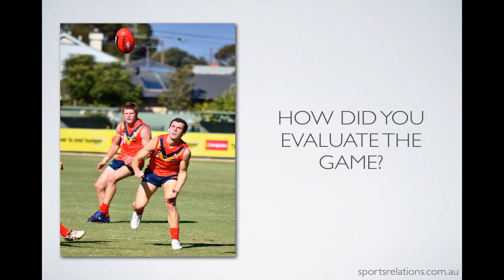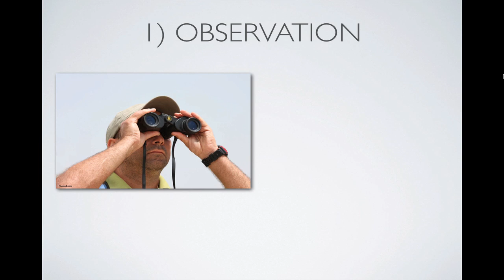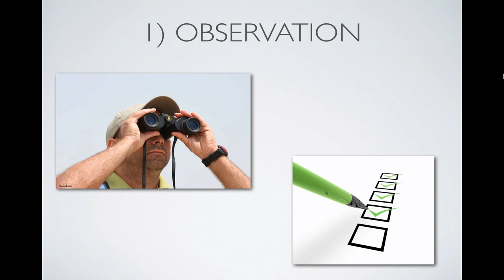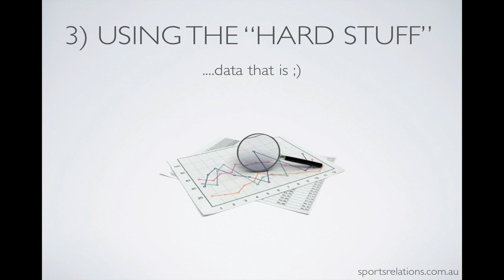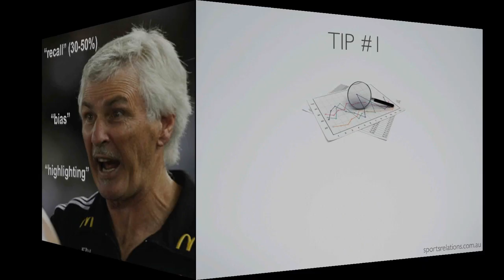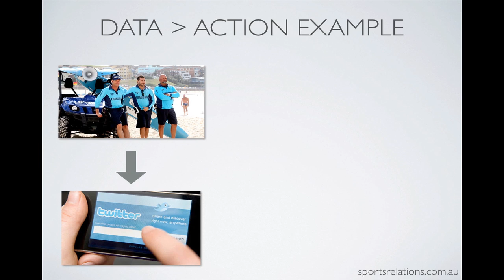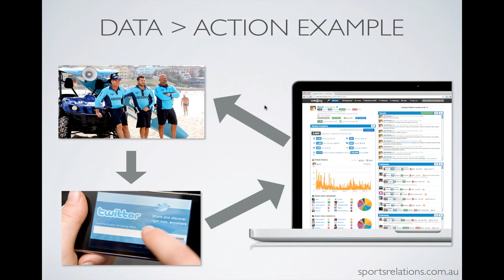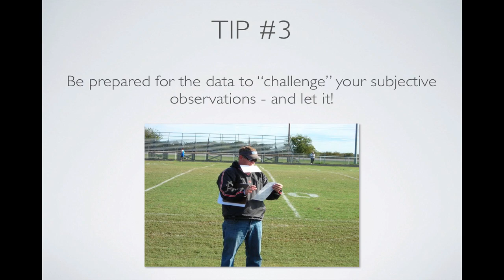Evaluating Performance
This video looks at 3 methods that a coach can use to accurately evaluate performance in competition or training activities.

1) Observation
2) Video Review
3) Collecting Objective Data ("stats")

In regards to the last method, we suggest some tips for collecting meaningful and valuable data that is going to assist the coach in making better decisions and taking action.